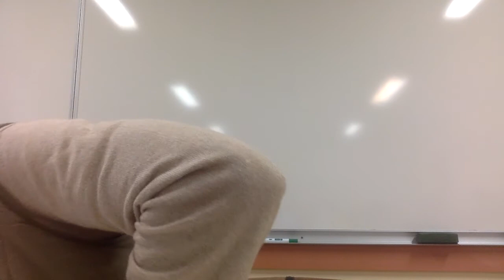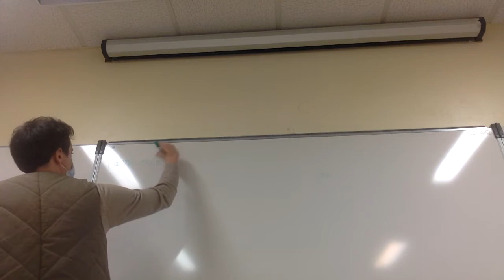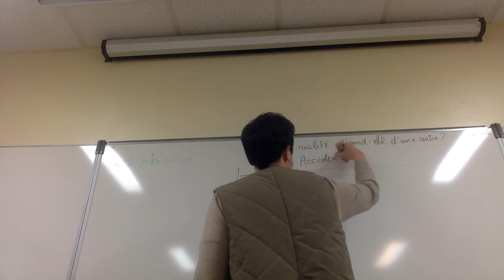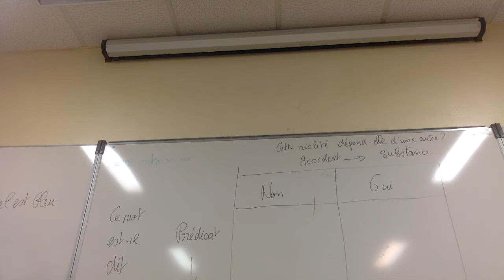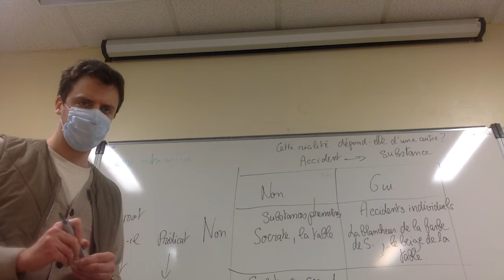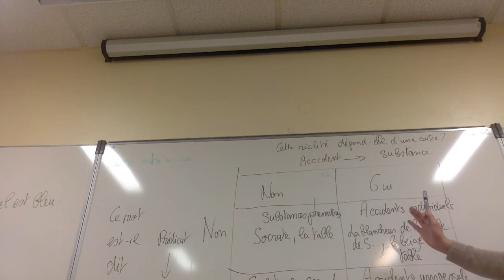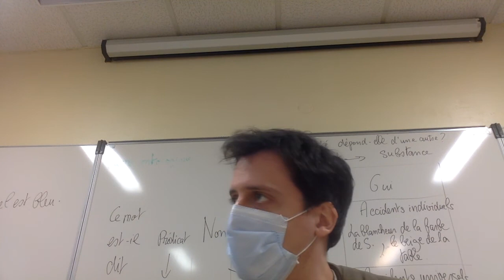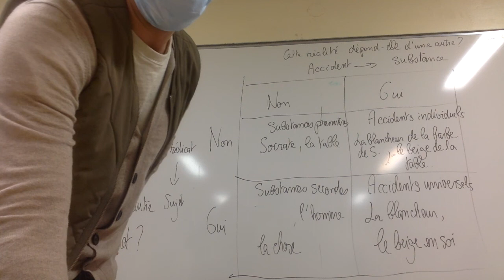HLP 05:01:21 Parole et réalité-La structure ontologique